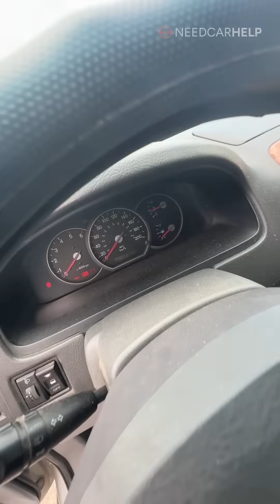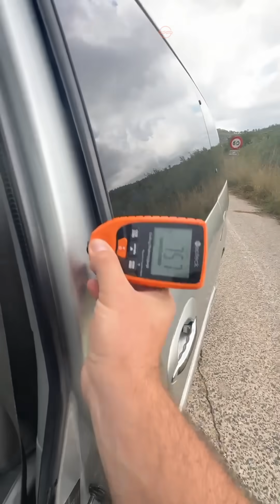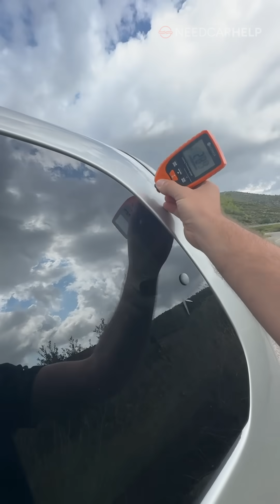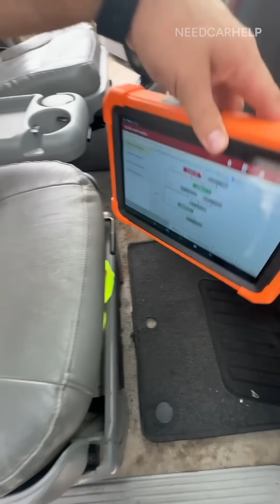🫣🤷🏻¿Tiene algún sentido comprarse este tipo de coche?🚘⚠️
Ey!🙋‍♂️ Revisamos todo tipo de vehículos de 2a mano🙌: furgonetas, 4x4, SUV, turismos y deportivos🚗.

Cómprate el coche en cualquier parte de España y te lo llevamos a casa🚗🏡

Si tienes dudas🤔, háblanos por WhatsApp y te las resolvemos💪

✅ Nos desplazamos por ti para revisar el coche que quieras comprar.
✅ Somos 100% imparciales. Quédate tranquilo sabiendo lo que compras.
✅ Te enviamos un informe, fotos y videos de todos los detalles.
✅ Conocedores del mercado, te asesoramos sobre su estado y precio para que puedas negociar con fundamentos.

00:00 Introducción
01:25 Empiezan los problemas
02:23 Espesímetro
03:55 Exterior
05:00 Motor
07:00 Interior
08:40 Dinero para repararlo
10:00 Prueba conducción